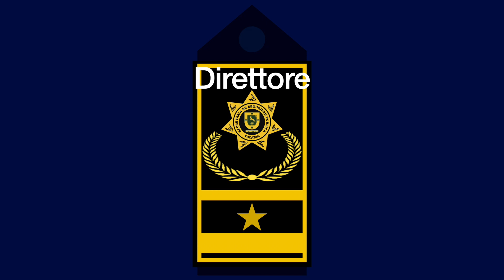Gradi e Qualifiche Polizia di Stato Yucatán (Messico)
Polizia di Stato Yucatán (Messico)
Secretaría de Seguridad Pública del Estado de Yucatán - Policía estatal de Yucatán